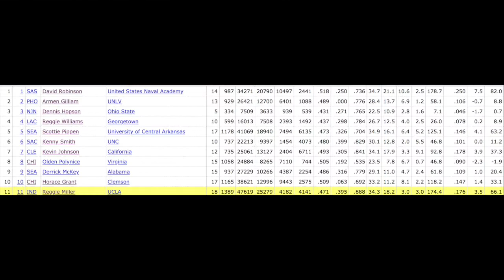The Top 4 Overlooked Draft Classes of All Time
Thanks for the support on the videos, please share this so it can get out to other people. Also please comment so I have Ideas to make other videos.